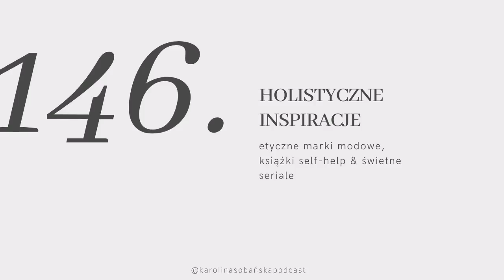#146 holistyczne inspiracje: etyczne marki modowe, książki self-help & świetne seriale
↓ rozwiń po więcej informacji ↓

Trudno uwierzyć, ze minął kolejny miesiąc w 2021, ale zgadza się - czas na podsumowanie maja i podzielenie się z Wami moimi inspiracjami. Dzisiaj będzie przede wszystkim książkowo-serialowo-modowo, ale nie zabraknie naturalnych kosmetyków i eko ciekawostek.

Każdego miesiąca przekazuję 10% zysków ze sprzedaży produktów elektronicznych na mojej stronie karolinasobanska.com na inny cel charytatywny. W czerwcu jest to fundacja Samodzielność od Kuchni, która uczy dzieci z domów dziecka podstaw gotowania jako sposobu na poznawanie świata, siebie i wkraczania w dorosłość.

The Politician na Netflix

Modern love na AmazonPrime

Jugurt do owsianki :)

Miłego oglądania!
Karolina